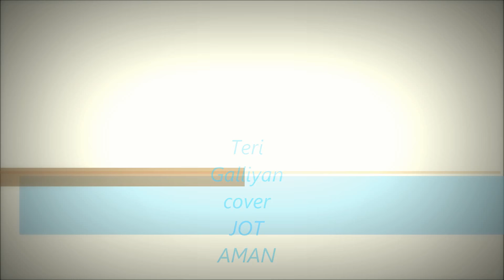Teri Galliyan Guitar Cover| jot aman | ankit tiwari | ek villian| melody singh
Here is my new Teri Galliyan unplugged guitar cover version from ek villian movie by melody singh/melidysingh.hope you all will enjoy this guitar cover version
 Looking at the crazy amount of views and hype of this song, . Do share if you like my version